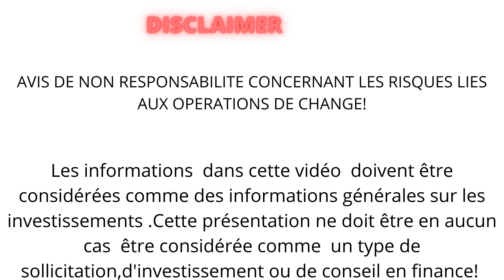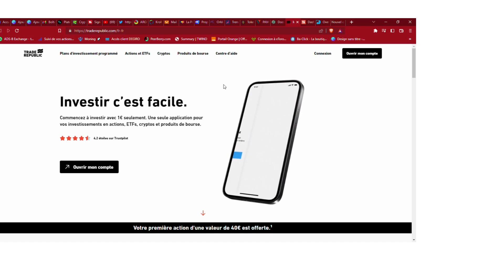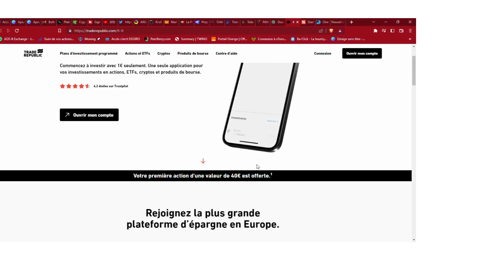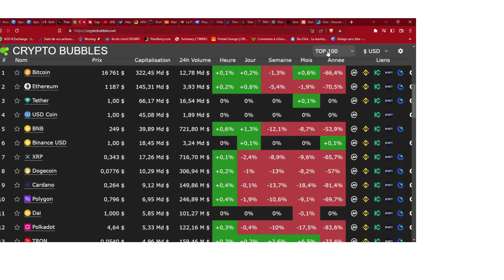JEU CONCOURS GRATUIT UN INVESTISSEMENT A GAGNER!🚨🚨🚨🚨🚨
Cette vidéo présente  le Jeu Concours sur Telegram ARGENT INVEST  pour gagner un investissement gratuitement  !